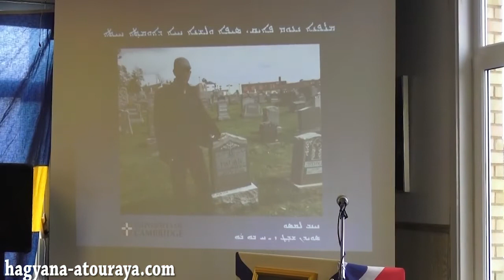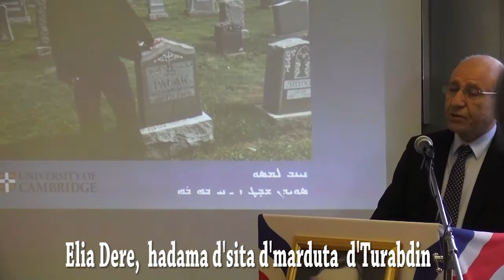Tkhara d’sapra mhira Naum Faik & mamla byed Nineb Lamassu.